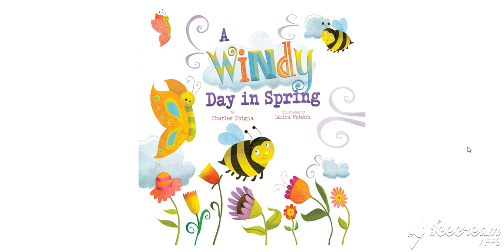A Windy Spring Day by Charles Ghigna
Ms. Sam finds a great spring book to share with the monkey class! Read aloud